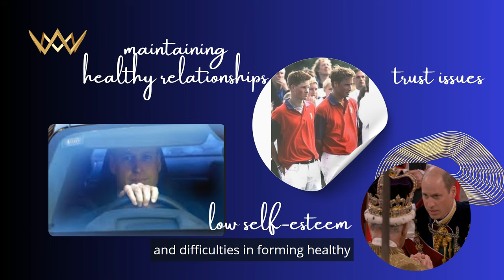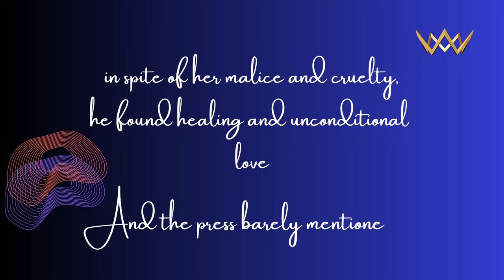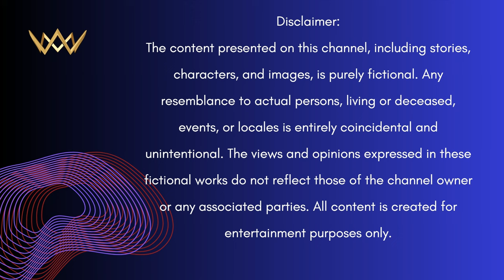Majesty Sussex Report - DOSSIER - THE STEPMOTHER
I am still working with the platform to find a solution to the issue (I am not able to download ). The system is allowing ramdom videos to be downloaded. Thank you for you patience.